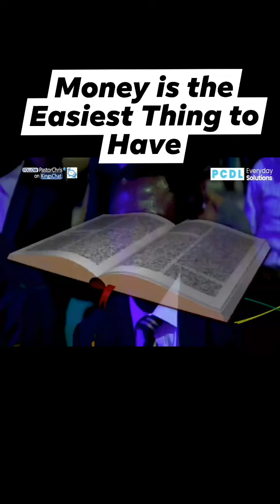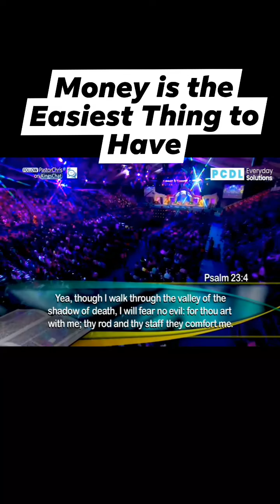MONEY IS THE EASIEST THING TO HAVE BY PASTOR CHRIS OYAKHILOME